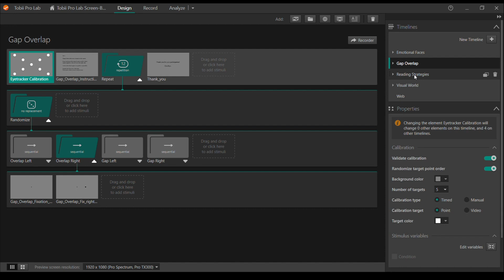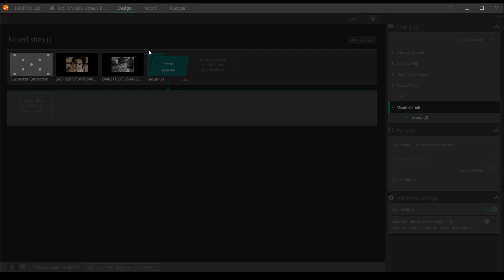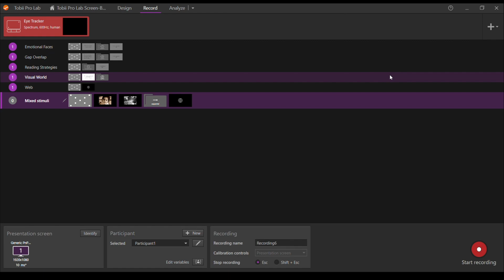Tobii Pro Lab Creazione Timeline